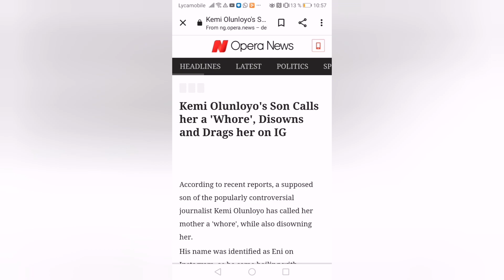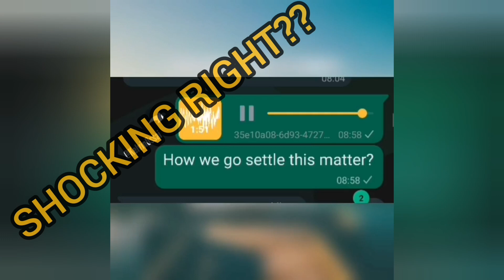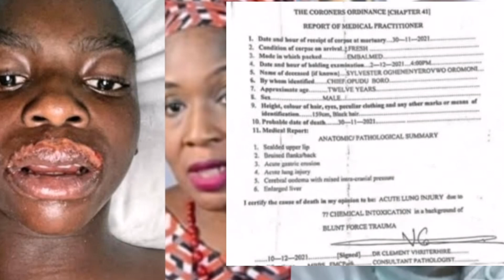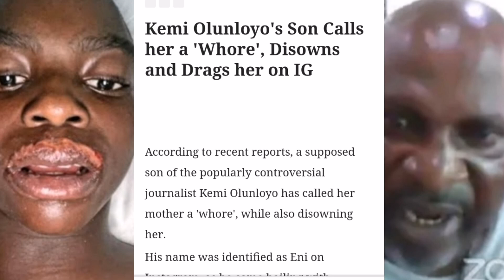KEMI IS GOING BACK TO JAIL, AS LAWYER FALANA BROUGHT OUT THE AUTOPSY OF LATE SYL OMORONI